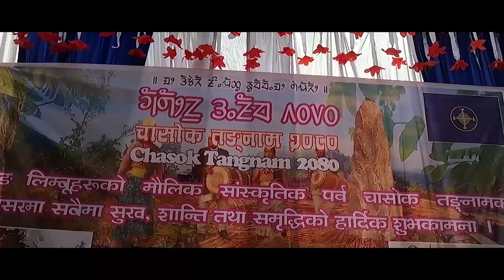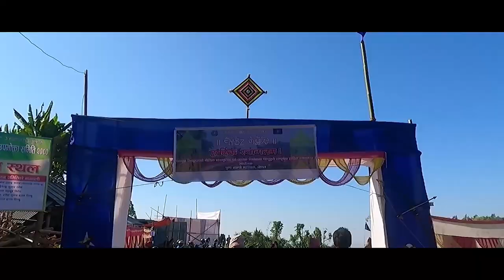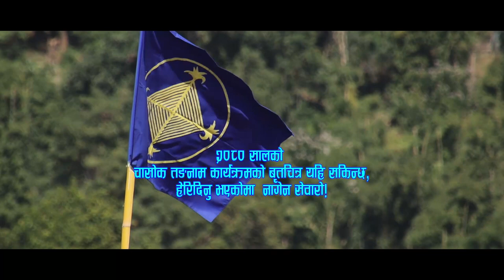चासोक तङ्नाम भाग २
युमा साम्यो महासभाद्वारा निर्माणधिन प्रतिकृति सावायेत्हाङ पाङ्फेमा पहिलो पटक याक्थुङ लिम्बुहरुको महान चाड चासोक थिसोक तङ्नाम हजारौंको उपस्थितिमा गरिएको थियो। आदिमकालमा सुछुरु सुहाम्फेबा र लाहादाङ्ना विच हाडनातावाट १८ जना सन्तान जन्मिएका सन्तानहरु आमा र बाबुविच छुट्याउदा चित्लिङ्गेमा चाल्दा माथि परेकाहरु बाबुको भागमा र तल झरेकाहरु आमाको भागमा बाँडफाँड गर्दा ९ जना माथिनै रहेको र ८ जना तल झरेको अन्तिममा विचमा एक जना छोरि अड्केको विचैमा तानातानमै मरेको मुन्धुममा वर्ण गरिएको छ। चित् जुन बाबु (सुछुरु सुहाम्फेवाट सोधुङ्गेन लेप्मुहाङ भएको) भागमा परेको उनिहरुलाई पेलि फाङ्गहाङ पछि पेगिफाङ्साम भए। तल आमाको भागमा परेको हरु तल सावायेत्हाङ पाङ्फेमा लिएर झरेको र त्येहिवाट याक्थुङ सभ्यताको शुरुवात भएको मुन्धुममा वर्णन गरिएको छ। अत सावायेत्हाङ पाङ्फे इम्बिरि याङ्धाङ्वा सेरोफेरोमै छ। र पनि आफ्नि सभ्यतालाई सवै सामु वर्णन गर्नु र प्रचार गर्नु हाम्रो उदेश्य हो। येहि उदेश्य वमोजिम सावायेत्हाङ पाङ्फे निर्माण गरिएको हो। नोगेन